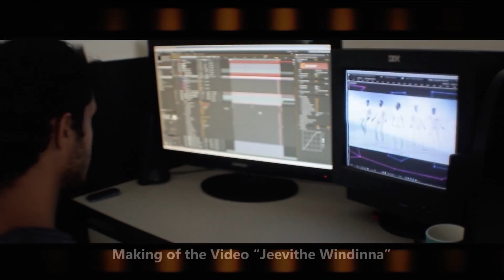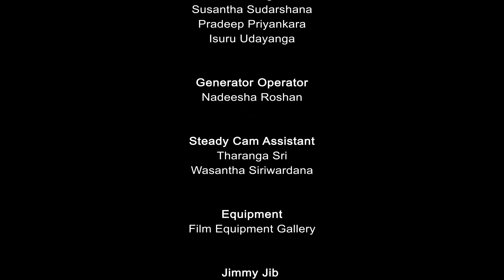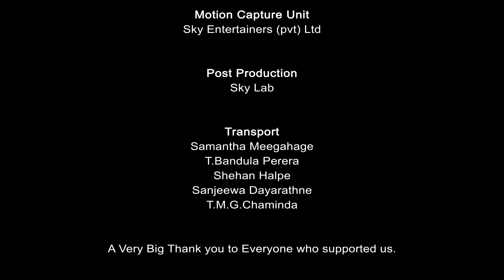"JEEWATHE WINDINNA" MAKING VIDEO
Production By
Sky Entertainers (Pvt) Ltd
Cast
 Daddy
 Lasantha Dewanarayana
 Sudheera Sumudumali
Script & Directed By
Nilan Cooray

Executive Producer
Rasitha Jinasena
Production Designer & Assistant Director
Mahesh Munasinghe
Director Of Photography
Rangana S. Bandara

Art Director
Nuwan Sanurankhe

Production Manager
Amarathunga Athapaththu
Makeup Artist
 Narada Thotagamuwa
Hair Dresser
Nirosh Ranawaka-Salon ADORN

Wardrobe
Purnima Muhandiram
Editor
 Nilan Cooray

2nd Asst. Director
Darshana Wewalpanawa
Steady Cam Operator
Rangana S. Bandara
Model Coordinator
 Ramesh Keshan
Key Grip
Darshana Pushpakumara
Sampath De Silva
Concept Model & Texturing
Sampath Delgoda
Character Rigging
 Binara Abeywardhane
 Oshan Sandakelum

Character Animation
 Binara Abeywardhane
 Dasun Jayasinghe
3D Tracking
Roshana Delwala
Cloth Simulation
 Oshan Sandakelum
 Madhawa Jayasena
3D Lighting & Rendering
 Binara Abeywardhana
 Dasun Jayasinghe
Compositing
 Roshana Delwala
 Chamitha Lakmal
  Dasun Jayasinghe
 Duminda Sanjeewa
 Sampath Delgoda
Motion Capture Model
Andrew Pulle

Production Coordinator
Kalani Weerasuriya

 Eranda Dewanarayana
Catering Manager
Samantha Jayarathne
Make-up Assistant
Vidura Shanaka Abedeera
Harsha Manjula
Premalal Liyanage
Wardrobe Assistant
Sawan Pavithra
Production Assistants
Sameera Indrajith
Priyantha Rathnayake
Manjula Narahenpita
W.M.Abenanda

Art Department - Assistant
Dasun Ravinath
Asanka Sanjeewa
Prasad Pathiraja
Ranjith Dewanarayana
Kamal Wijesinghe
Chandana Pushpakumara
Camera Assistants
Rangana P Gunathilaka
K.A.H.Indika
Making Videographer
Sampath De Silva
Srinika Liyanage
Editor ñ Making Video
Kavinda Mudalige
Jimmy Jib Operator
Wasantha Siriwardana

Lighting Technician
Sundaresan Jegadeesan
Susantha Sudarshana
Pradeep Priyankara
Isuru Udayanga
Generator Operator
Nadeesha Roshan
Steady Cam Assistant
Tharanga Sri
Wasantha Siriwardana
Equipment
Film Equipment Gallery
Jimmy Jib
Fine Vision (pvt) Ltd
Camera Equipment
Asia Digital (pvt) Ltd
Go pro Camera
Dimension X (pvt) Ltd

Steady Cam
Annoy Boys Pictures (pvt) Ltd
Motion Capture Unit
Post Production
Sky Lab
Transport
Samantha Meegahage
T.Bandula Perera
Shehan Halpe
Sanjeewa Dayarathne
T.M.G.Chaminda

A Very Big Thank you to Everyone who supported us.